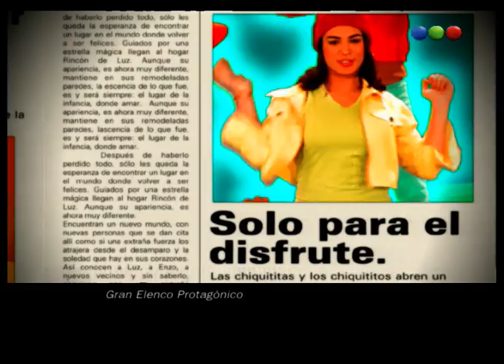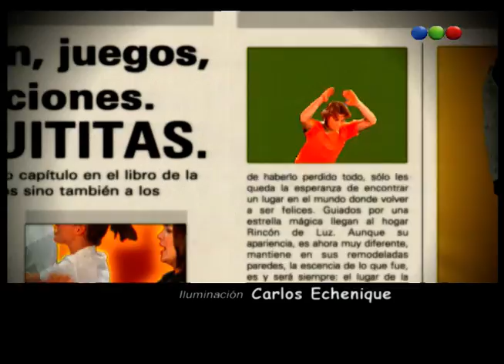Capítulo 49 - Chiquititas 2001